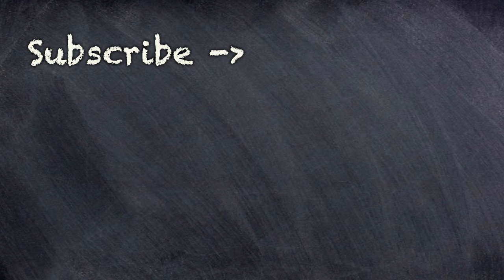Women's Argument About Male Masculinity Crumbles After One Question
Dante Nero and Harry Terjanian  break down a clip of women dictating what they think a man's role should be, and how quickly they change perspective, when confronted with a double standard.

They also discuss:
-Double standards
-Women's unfair expectations,
-What the real role of a man is
-How men have to make decisions for both parties.

Episode 635